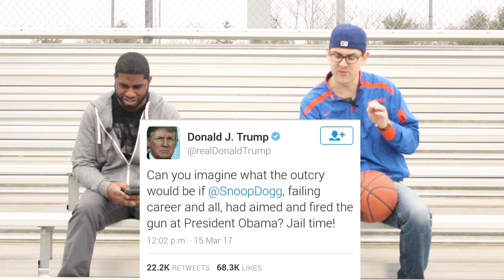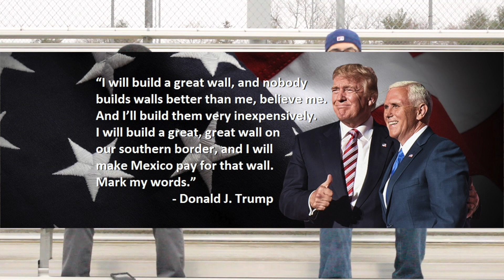Episode 2 - Trump Tweets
The fellas are back at it again delivering their views on some famous Trump Tweets, and kicking it at the Verizon center testing fan knowledge around the arena.

Enjoy kids.

SEND US SOME GOOD STUFF!